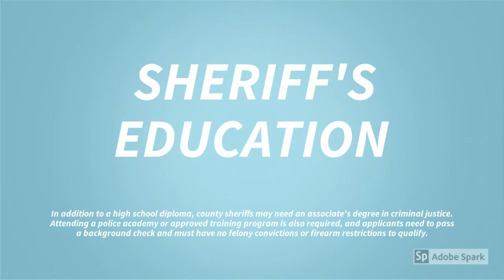Law Enforcement by Breckenridge Junior High